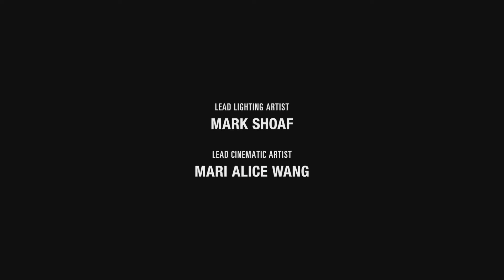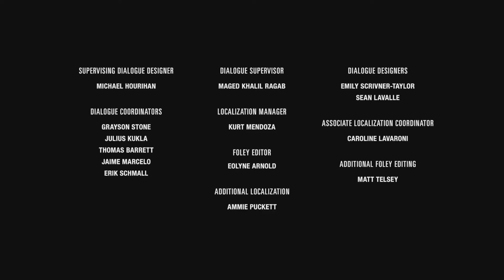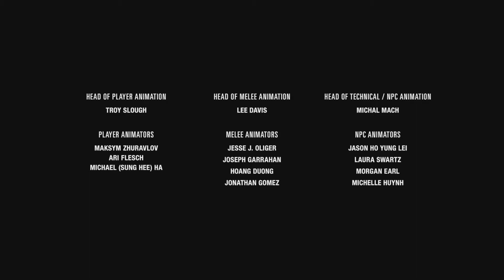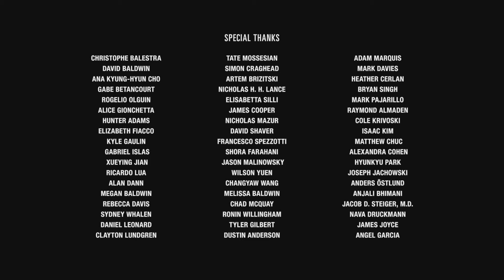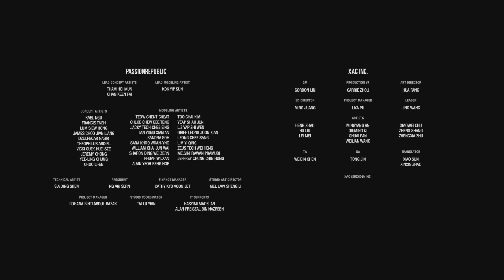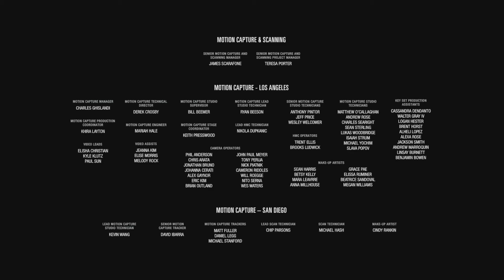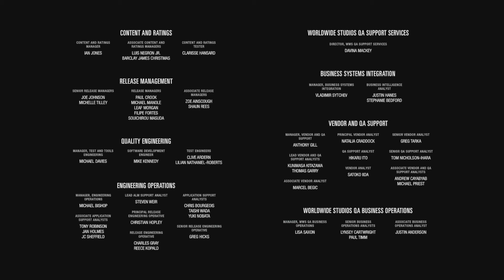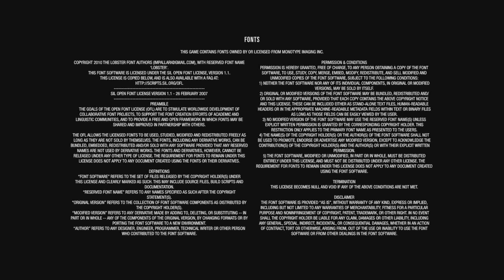The Last of Us Part II - 37 - The End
Welcome back in The Last of Us Part II!
Today we will finally finish this amazing journey with Ellie! Time to free the slaves, go to the pillars and meet Abby for the final boss fight! After that we will ask ourselves - was it worth? Is revenge the best option? Let's check it out!

The Last of Us Part II is sequel to amazing game that showed us journey of Ellie and Joel through whole country to find Fireflies that have been working on a cure! As with the first game and amazing DLC for it called Left Behind we found amazing story, characters that we loved and beautiful world for us to explore with great soundtrack to make sure that we will have amazing journey! So there was a lot of stuff that people loved, so there was a lot that people expected with Part II! Many people love this game, many people hate this game, sometimes going in a little bit to hard on this topic! But in my opinion this game is amazing, that is for sure worth playing!